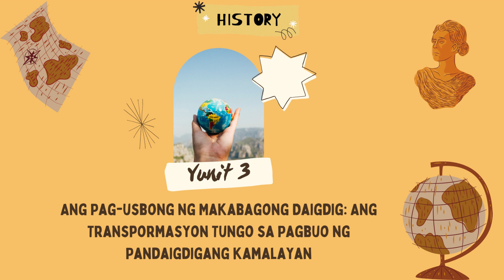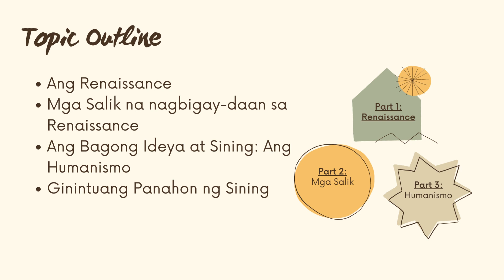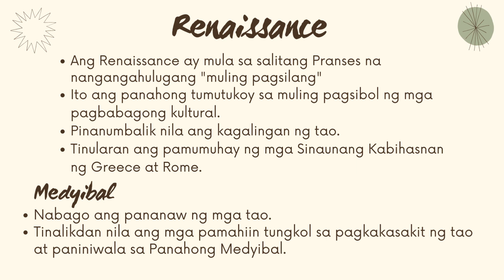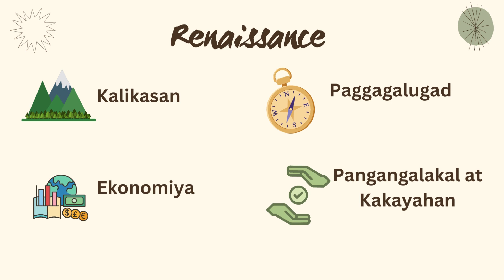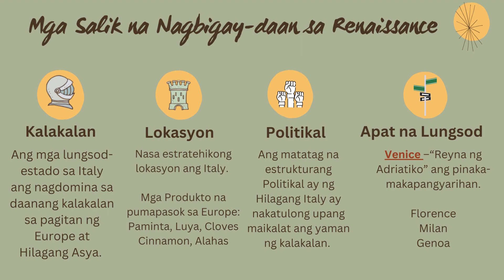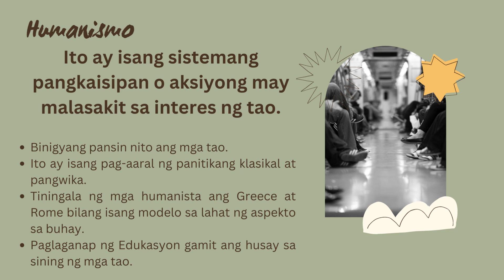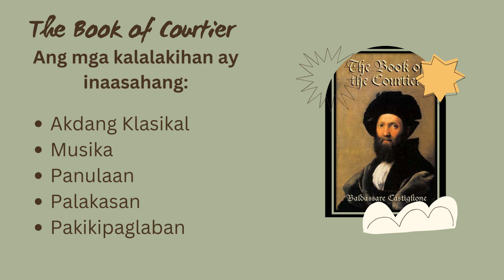Aralin 8: Ang Renaissance